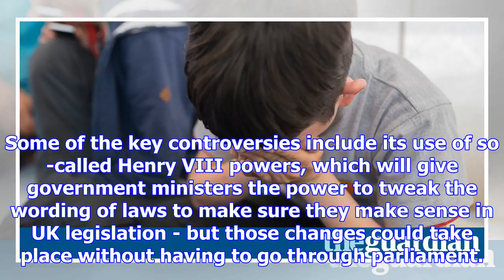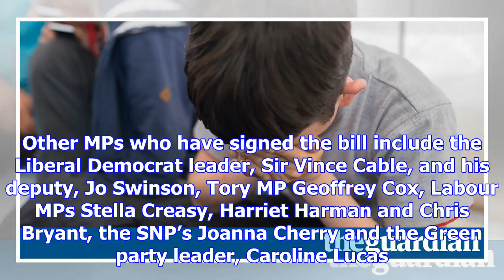Mps urged to back brexit bill clause to protect child refugees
Post-Brexit immigration law could mean refugee children are permanently separated from their familie...